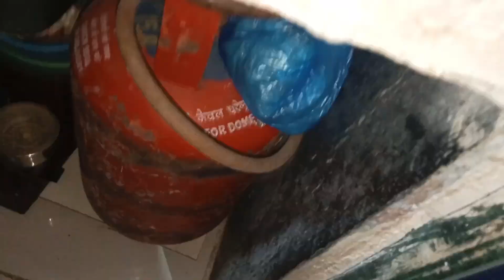Bombil Ki Chatni With Tomato🍅🤤| Recipe Vlog❤️